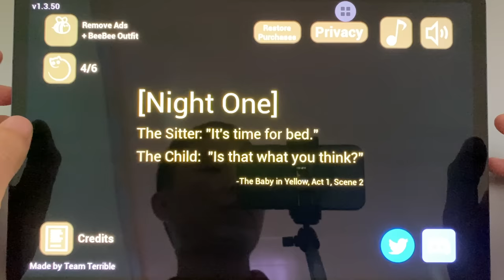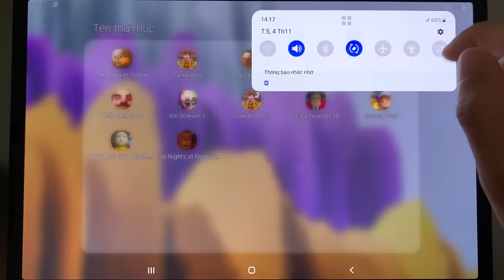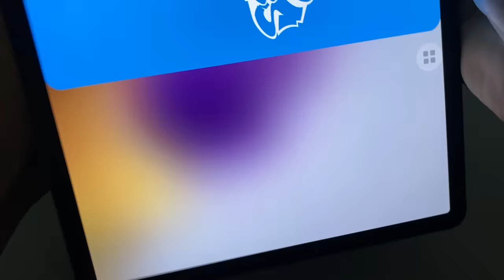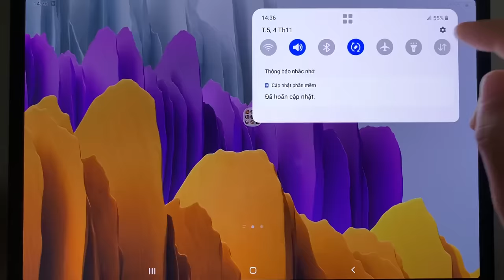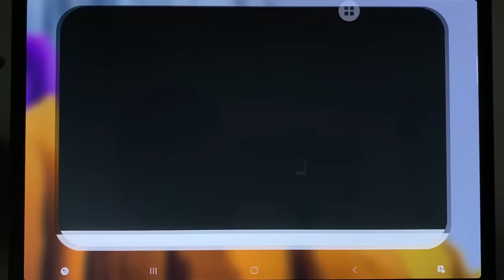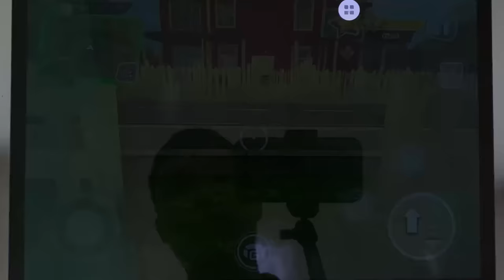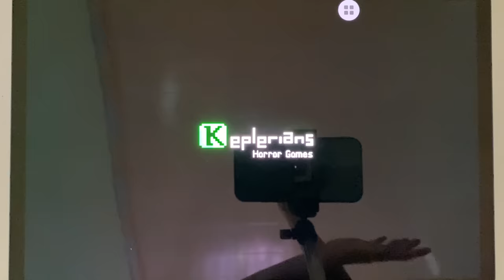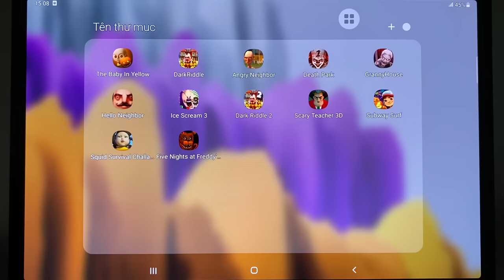Baby In Yellow,Dark Riddle,Angry Neighbor,Death Park 1,Granny House,Hello Neighbor,Ice Scream 6